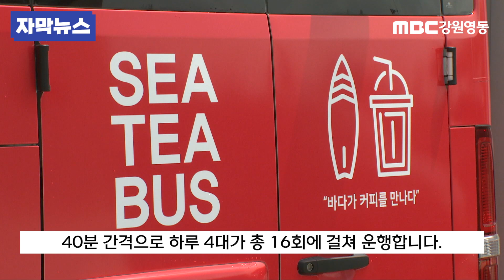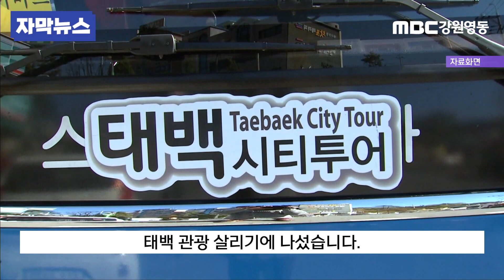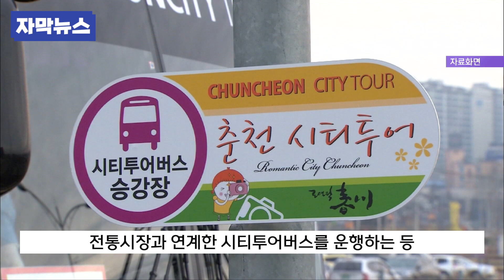[자막뉴스] 시티투어버스, 지자체별로 차별화 승부 / 20230529